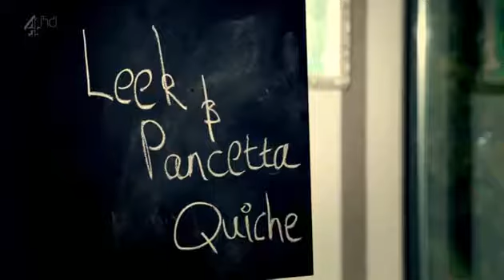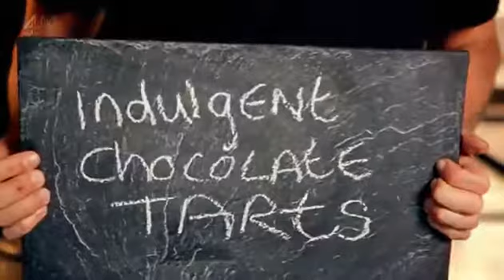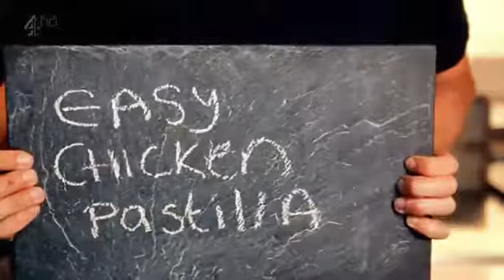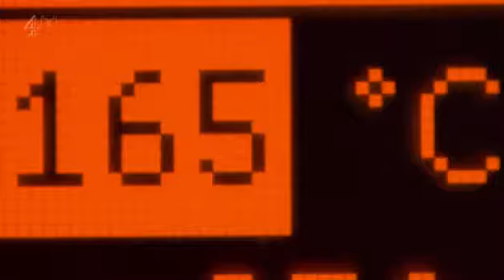Ultimativ Kochen s01e12